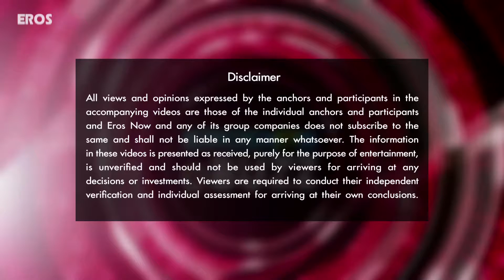Aamir Khan Talks About His Haanikaarak Bapu! | Bollywood News | ErosNow eBuzz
Aamir Khan reminisces childhood days at the launch of the new song from Dangal ‘Haanikaarak Bapu’ with his onscreen daughters.